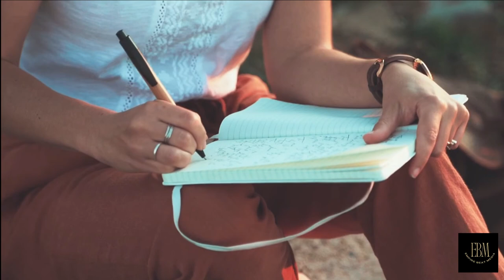7 Things I Learned about Aging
When you're in need of a positive energy boost? This is the perfect guided meditation to build your confidence for the day. This guided meditation helps by encouraging positive thoughts and releases tension. Use this audio session any time to help motivate and inspire you to feel your best!